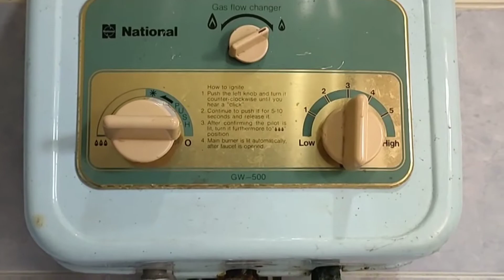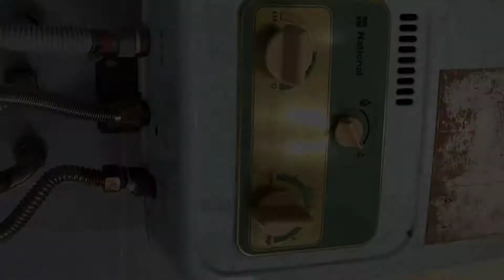service Water hiater Nasional Jadul..?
yuk simak teman perbaikan water hiater Nasinal jadull..alhmdulillah tuntas dengan kesabaran..